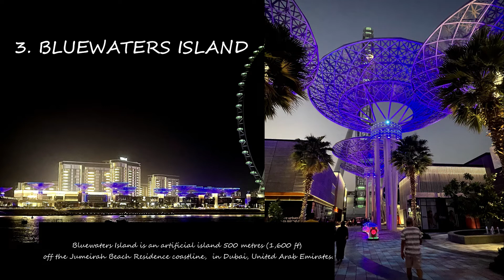Fun at Turkish Ice-cream Vendor stall | 5 places to visit if you are at JBR Beach | Dubai Vlog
Hello All,
Here i am with the new vlog . though this vlog is the short video but these are little things in Dubai which are so amazing and worth memorable .

Literally the Turkish word for 'frozen or freezing', dondurma is the delicious local rendition of ice cream. A little different from western-style ice-creams, however; traditional Turkish ice cream is sweet, creamy, stretchy, and chewy at the same time.

and also have mentioned about 5 activities which we can do once we are near the  beach.